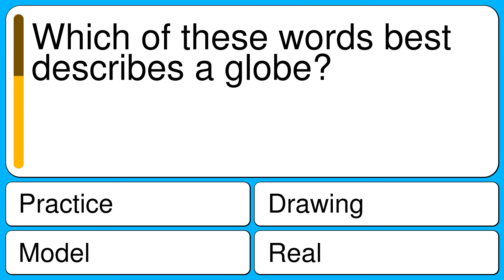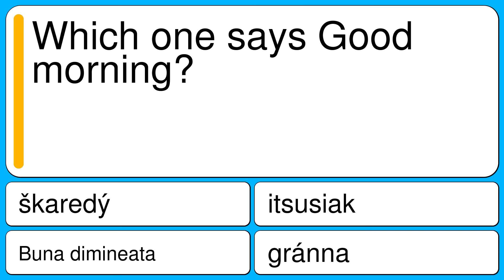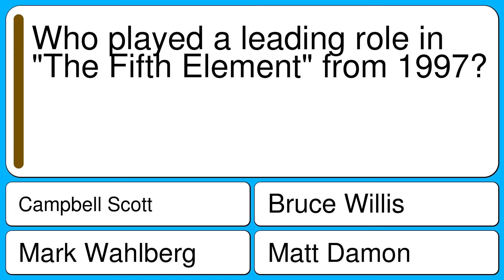Quiz : Let's test your knowledge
Question 1 : Which answer shows the number 64 rounded to the nearest tens place?
Correct : 60
Wrong : 70
Wrong : 10
Wrong : 100

Question 2 : Which of these words best describes a globe?
Correct : Model
Wrong : Practice
Wrong : Drawing
Wrong : Real

Question 3 : In which year did the coronation of Queen Elizabeth II take place?
Correct : 1953
Wrong : 1943
Wrong : 1963
Wrong : 1933

Question 4 : You can find Badlands National Park at which location?
Correct : South Dakota
Wrong : New York
Wrong : Old City Of Jerusalem
Wrong : Alberta

Question 5 : Mark the British actor
Correct : Kate Winslet
Wrong : Joaquin Phoenix
Wrong : Jake Gyllenhaal
Wrong : Johnny Depp

Question 6 : Which singer's daughter was a subject of the reality show "The Simple Life"?
Correct : Lionel Richie
Wrong : Randy Newman
Wrong : Ray Charles
Wrong : Luther Vandross

Question 7 : Who played a leading role in "Star Trek II The Wrath of Khan" from 1982?
Correct : William Shatner
Wrong : Kurt Russell
Wrong : Dee Wallace
Wrong : Harrison Ford

Question 8 : Which one says Good morning?
Correct : Buna dimineata
Wrong : gránna
Wrong : škaredý
Wrong : itsusiak

Question 9 : Who played a leading role in "The Fifth Element" from 1997?
Correct : Bruce Willis
Wrong : Matt Damon
Wrong : Mark Wahlberg
Wrong : Campbell Scott

Question 10 : Who played a leading role in "School of Rock" from 2003?
Correct : Jack Black
Wrong : Albert Brooks
Wrong : Uma Thurman
Wrong : Hugh Jackman